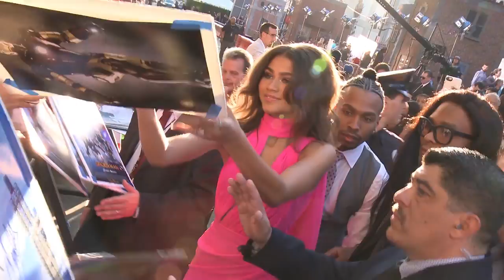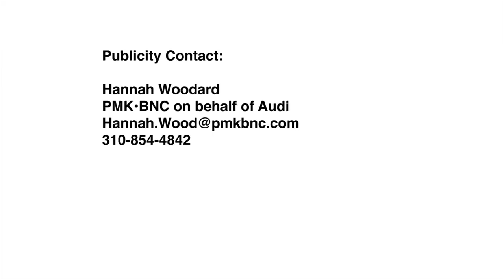2018 Audi A8 at the Spider-Man : Homecoming premiere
Wednesday night the new Audi A8 could be seen in Los Angeles alongside many Hollywood stars at the world premiere of ‘Spider-Man: Homecoming.’ Tom Holland, who stars as Peter Parker / Spider-Man, was chauffeured down the red carpet at the TCL Chinese Theatre. Meanwhile, Robert Downey Jr. and Jon Favreau arrived together in a black Audi R8 Spyder